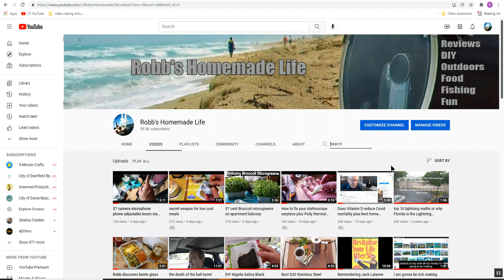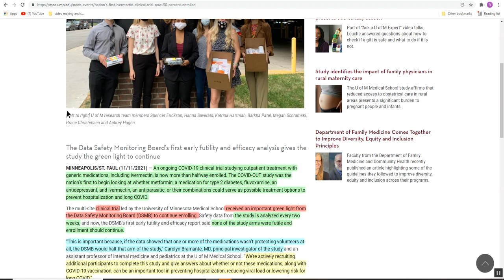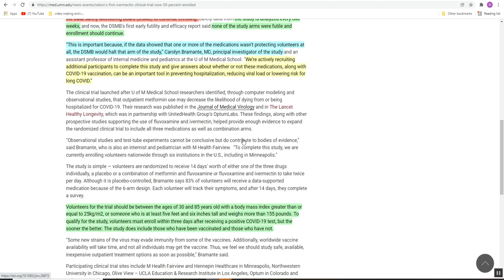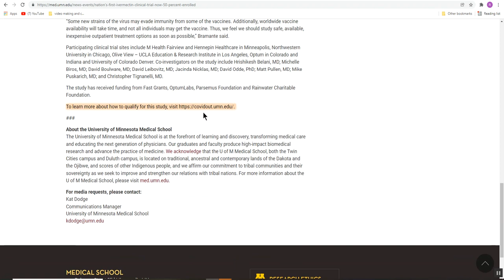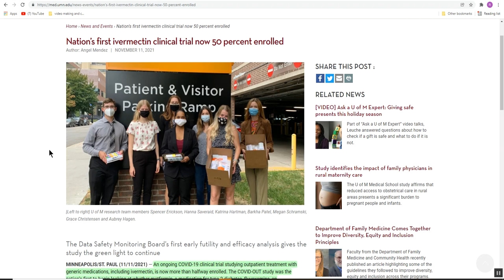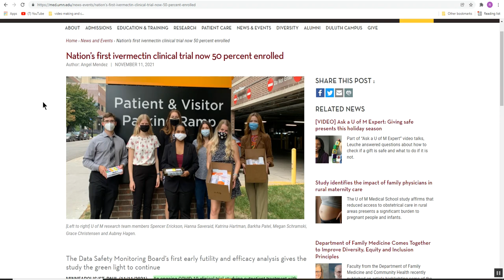Possible Good news on Ivermectin, Fluvoxamine, Metformin, U of M Covid Study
We have possible good news about Ivermectin, Fluvoxamine, and metformin in the covid study currently ongoing at the University of Minnesota. As of two weeks ago the study was at 50 percent enrolled and was greenlighted to continue. If there had been no positive results in the study they would not have been given permission to continue.

 An ongoing COVID-19 clinical trial studying generic medications is halfway enrolled. The COVID-OUT study is looking at metformin,  fluvoxamine,  and ivermectin could serve as treatment options to prevent hospitalization and long COVID.

The trial led by the University of Minnesota Medical School received the go-ahead from the Data Safety Monitoring Board (DSMB) to continue enrolling. Safety data from the study is analyzed every two weeks. The DSMB’s first futility and efficacy report said none of the study arms were futile and allowed continued enrollment.

If the data showed that one or more of the medications wasn’t protecting volunteers at all, the DSMB would halt that arm of the study,

To learn more about how to qualify for this study,

A few very special people have saved the Amazon link I will provide below and use the link to enter Amazon and buy the stuff they normally buy on Amazon. You do not have to buy anything from the store, just by using my link to enter Amazon anything you buy on Amazon will help me out at no cost to you. Didn't you want to buy an island or jet aircraft on Amazon today?

 I want to thank you guys again for showing up and watching me trying to have a little fun or show you something that might help you out. I made YouTube videos for fun years before they paid a penny and I will continue to do so as long as it is fun.

 Robb Moffett